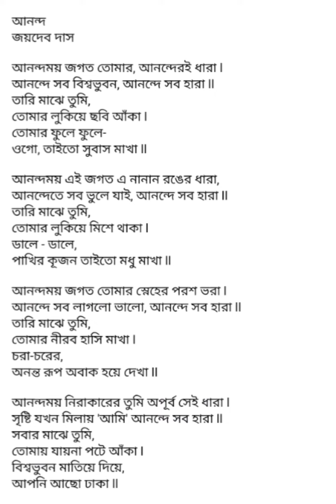আনন্দ জয়দেব দাস Bengali poem by Joydeb Ananda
আনন্দ
জয়দেব দাস

আনন্দময় জগত তোমার, আনন্দেরই ধারা l
আনন্দে সব বিশ্বভুবন, আনন্দে সব হারা ll
তারি মাঝে তুমি,
তোমার লুকিয়ে ছবি আঁকা l
তোমার ফুলে ফুলে-
ওগো, তাইতো সুবাস মাখা ll

আনন্দময় এই জগত এ নানান রঙের ধারা, আনন্দেতে সব ভুলে যাই, আনন্দে সব হারা ll
তারি মাঝে তুমি,
তোমার লুকিয়ে মিশে থাকা l
ডালে - ডালে,
পাখির কূজন তাইতো মধু মাখা ll

আনন্দময় জগত তোমার স্নেহের পরশ ভরা l আনন্দে সব লাগলো ভালো, আনন্দে সব হারা ll
তারি মাঝে তুমি,
তোমার নীরব হাসি মাখা l
চরা-চরের,
অনন্ত রূপ অবাক হয়ে দেখা ll

আনন্দময় নিরাকারের তুমি অপূর্ব সেই ধারা l
সৃষ্টি যখন মিলায় 'আমি' আনন্দে সব হারা ll
সবার মাঝে তুমি,
তোমায় যায়না পটে আঁকা l
বিশ্বভুবন মাতিয়ে দিয়ে,
আপনি আছো ঢাকা ll